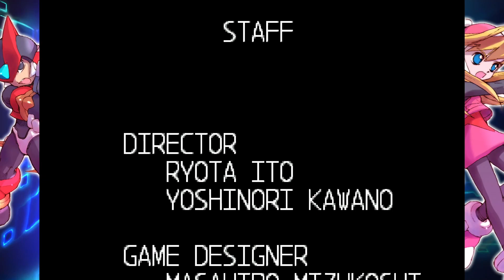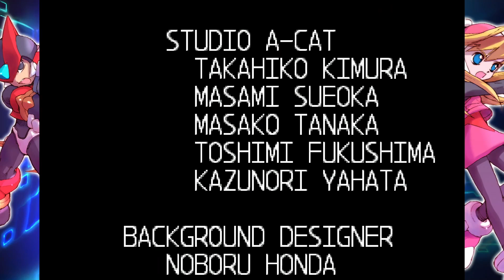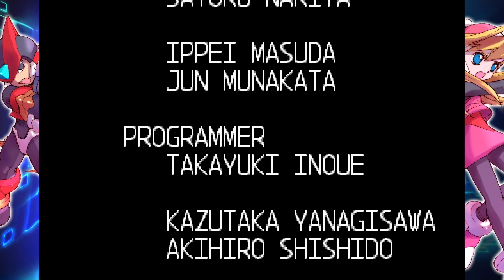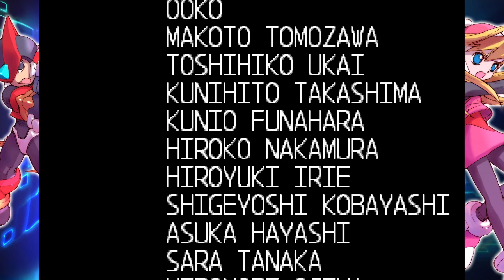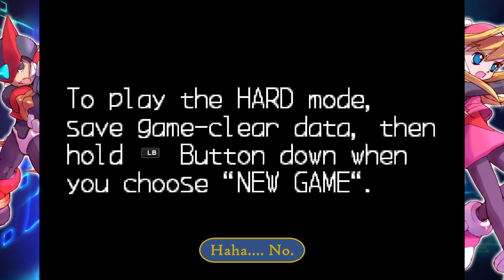Mega Man Zero - Un-Just Play - Episode 10: Deleting The Copy X!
One final thing stands between us and the copy of X. Well, eight things actually, as we rematch some of the main bosses, including X's guardians. And then we finally face X. And not give a flying monkey's butler about how we deal with the very fun pit of death on either side of the arena during the final phase. :P